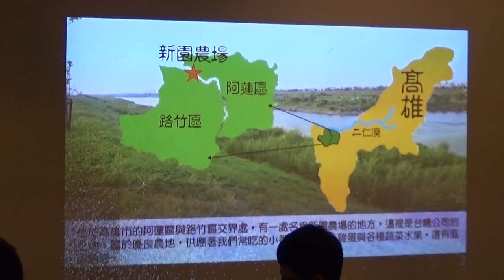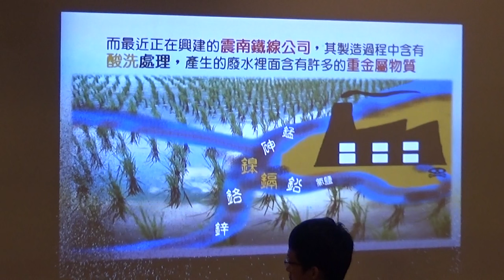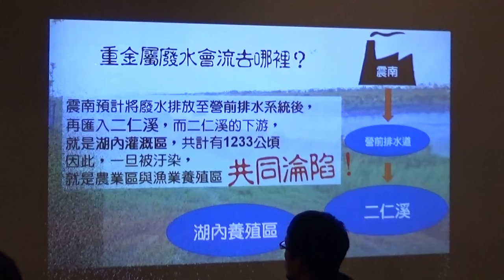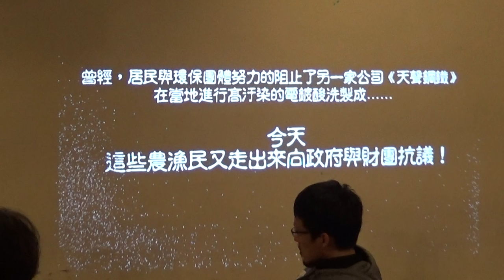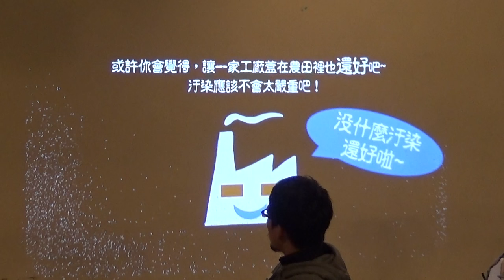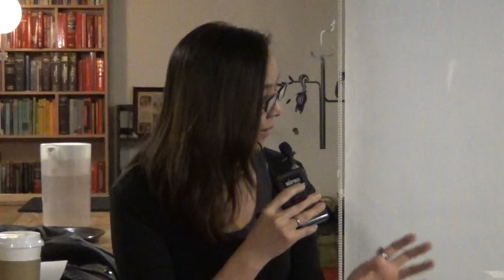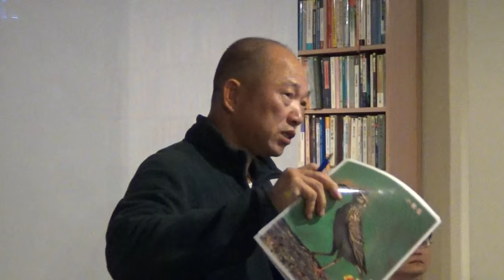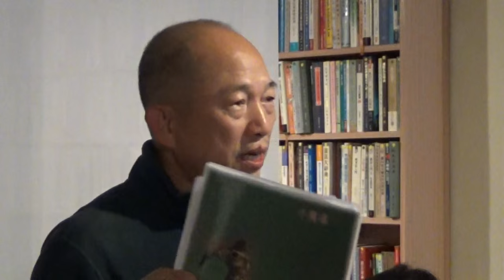【哲學星期五@台北】當農田變黑─從紀錄片《黑》看新園農場反震南鐵線案 20160108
【哲學星期五@台北】―「當農田變黑─從紀錄片《黑》看新園農場反震南鐵線案」―2016/01/08 (五) 19:00@慕哲咖啡館

我們總以為，農業區應該乾淨無污染，因為這些作物都會吃進我們的肚子裡。陽光、空氣與乾淨的水，都是健康作物不可或缺的因素，設想當政府同意農地開發時，有一個工廠蓋在農田裡，排放廢水到附近的溪河，這些農作物還有可能零汙染嗎？我們是否要相信喜歡將「依法行政」掛在嘴邊的政府？當政府說：「嚴格把關、廠商自主管理」，萬一廠商無法自主管理，或許可以事後追究，但是造成汙染了，怎麼辦？

這種情況感到不可思議，正是目前農村發生的根本問題，透過柯金源導演的紀錄片《黑》可以帶您關心台灣農村發生了問題，並將結合目前正在抗爭中的《新園農場反震南鐵線案》案例，令人怵目驚心的是，「屬於台糖農地的高雄新園農場釋出土地讓工廠進駐，其中震南鐵線公司含有酸洗業務，產生的重金屬的汙水，就算處理後，重金屬含量符合排放標準，卻仍是「養殖用水」標準的十倍到一百倍，而該處養殖漁業供應台灣四○％的魚，鰻魚甚至外銷國外……」(新新聞│李又如 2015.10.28.)

2016年第一場的 【哲學星期五@台北】與【環境法律人協會】合辦，帶您了解遠在北高雄的台灣糧倉，正在面臨什麼樣的巨變。由哲五志工、也是《報導者》總主筆李雪莉擔任主持，先播放長期關心環境柯金源導演的紀錄片《黑》，然後我們一起請他以及【環境法律人協會】常務理事、同時也是「新園農場反震南鐵線案」承辦律師張譽尹，共同與談，我歡迎大家一起來關心台灣的農村問題。

【時間】　2016年 01月 08日 (五) 19:00–21:30
【主持】　李雪莉│報導者總主筆
【與談】　柯金源│紀錄片《黑》導演
　　　　　張譽尹│環境法律人協會常務理事
　　　　　　　　　新園農場反震南鐵線案承辦律師

【主辦】　環境法律人協會、哲學星期五志工團、青平台，慕哲社會企業

【策劃行政】廖健苡、黃昭華、梁家瑜、吳豐維【海報設計】徐名慧、楊郁婷、林亭萱、徐清恬【開場主持】廖品嵐【錄音】汪業政【攝 影】梁家瑜、楊依陵、黃謙賢【摘要】賴韋蓁、林安冬、李濃、江博緯【網管】黃昭華【行政協力】黃彥傑、獨角獸、林士傑

【參考資料】
●台灣40%的養殖漁獲恐將毀於一旦│《新新聞》│李又如
●【新聞稿】0729退回震南黑箱環評 不容汙染違法開發│環境法律人協會│楊品妏
●「不」公開說明會 高雄震南環評警力排除居民 派員工充數│環境法律人協會│楊品妏